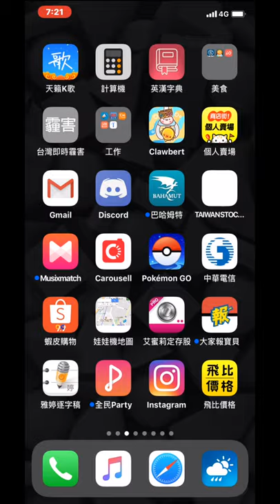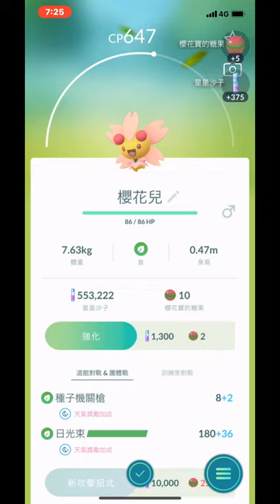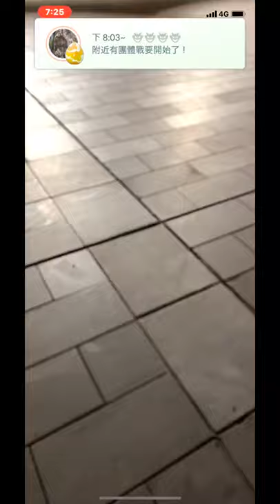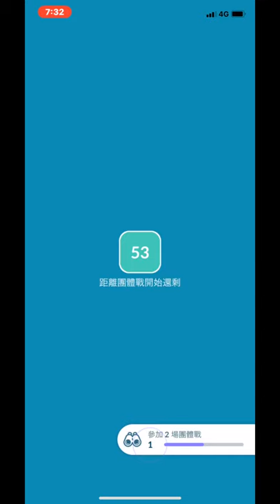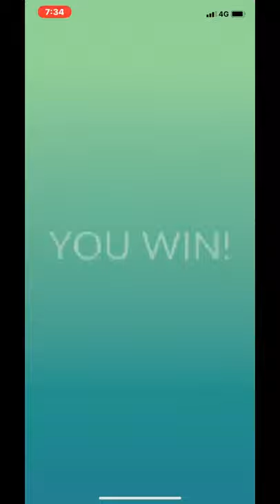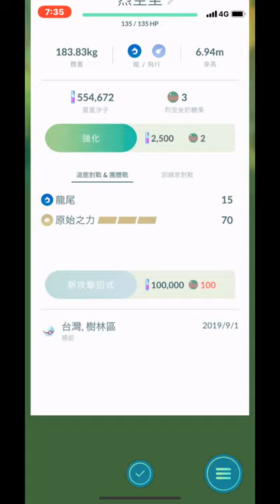精靈寶可夢│抓寶│打道館│ 烈空坐│五花補給站│新北市樹林濟安宮│千歲廟